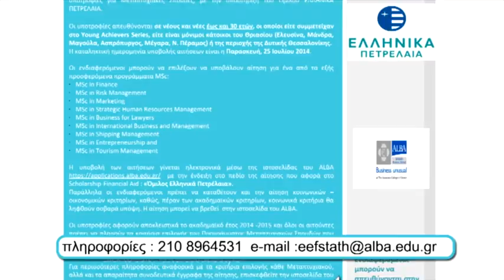ALBA offers two scholarships with the support of Hellenic Petroleum S.A.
Following the successful lecture series titled «Young Achievers Series», ALBA announces two full scholarships, with the support of Hellenic Petroleum S.A.

Scholarships are open to young people up to 30 years old, who either participated in the Young Achievers Series or are residents of Thriasio region (Elefsina, Mandra, Magoula Aspropyrgos, Megara, N. Peramos) or Western Thessaloniki.